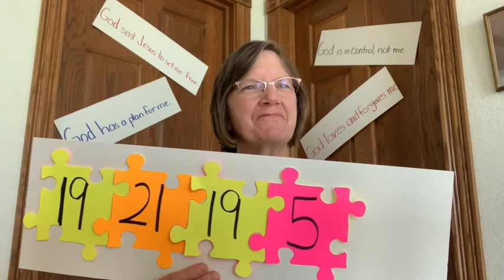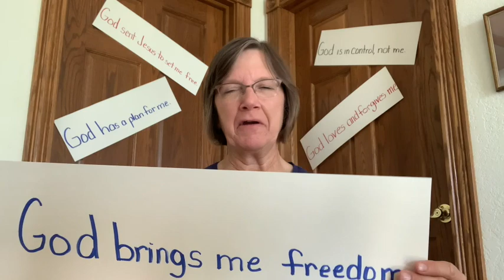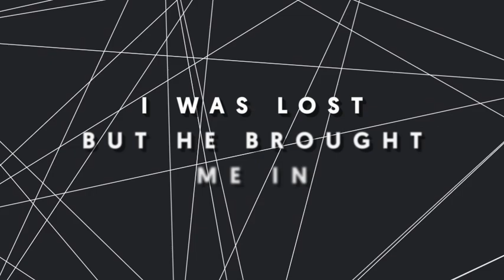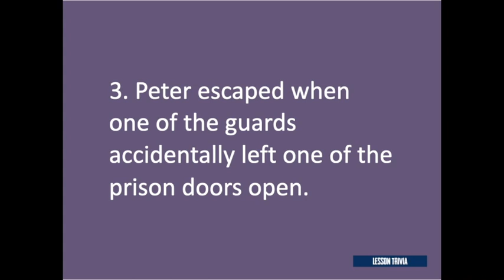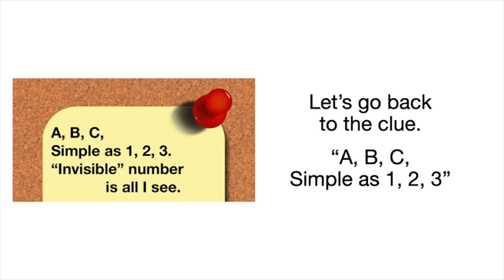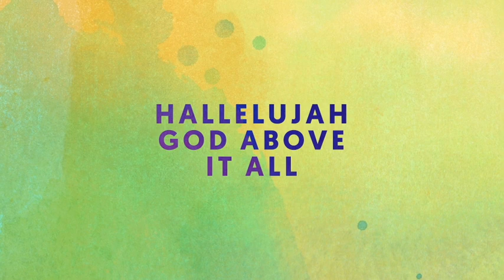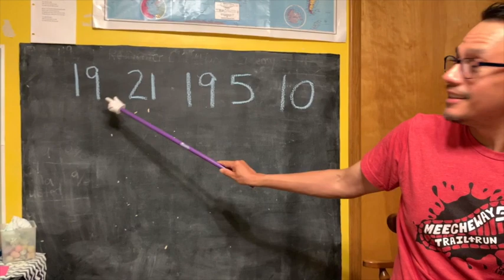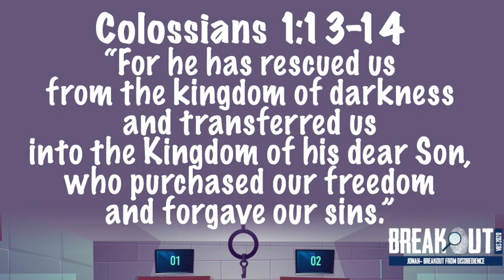BREAK OUT VBS - Week 5 - Peter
Lesson - God frees Peter from prison